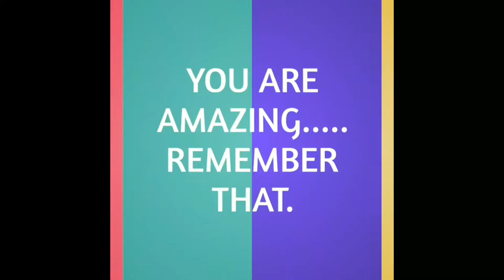TALKING TOM CANDY RUN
A new running adventure from Talking Tom and Friends. Get your candy back!

Talking Tom’s new candy store has been robbed! If you want to get the candy back, you’re going to have to run!

An amazing new endless runner adventure starts now. The robber has stolen your candy, but he is dropping it everywhere - along the street, at the beach, even at the amusement park! Choose your favorite Talking Tom and Friends character and get ready to run, jump, and slide your way through an epic, candy-filled adventure. Pick up chests to get free coins, diamonds, new characters, and character upgrades. Chase after the robber together with fun buddies who will help you with their awesome special abilities.

Now, where’s all that candy?

Music intro:
Credit:Jenny's Theme by Jason Shaw
Video music:
Credit: Freaky peas by Filu and Dina
Credit: Apps n music from :
Quik, Master Recorder, VideoShow, PicMonkey, Canva, BeFunky